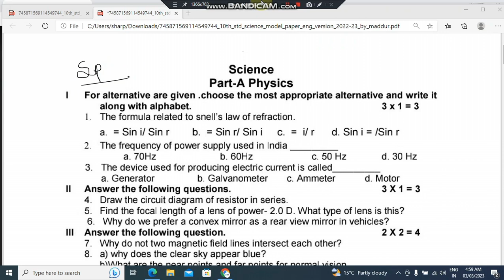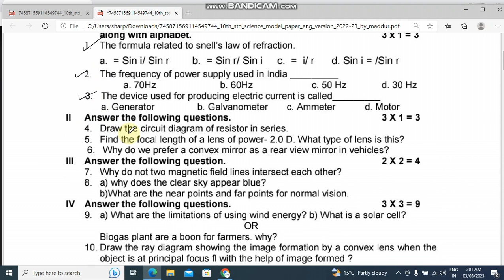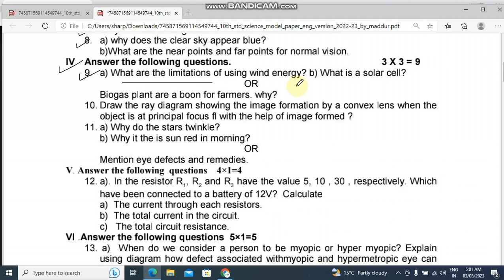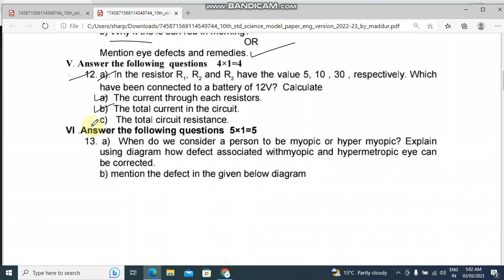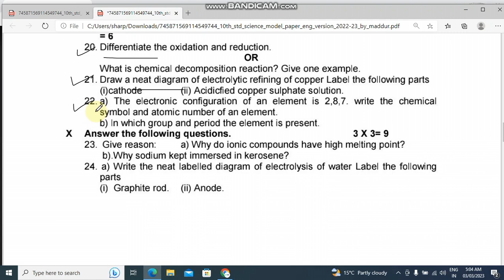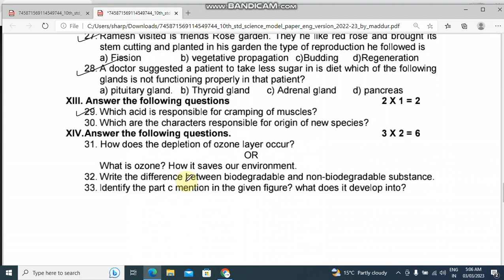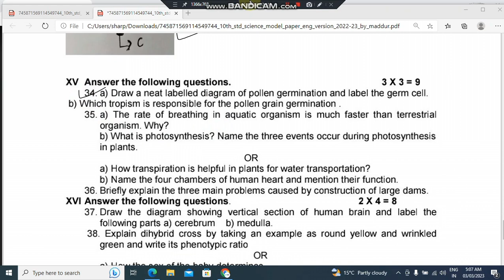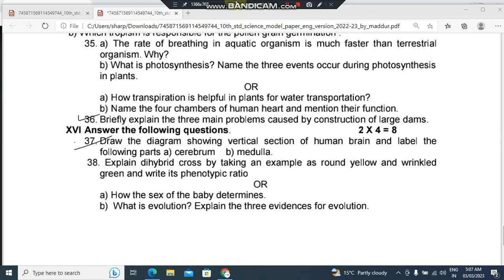SSLC preparatory exam 2023 ll Science ll most expected questions ll